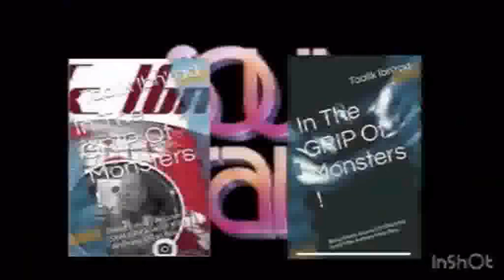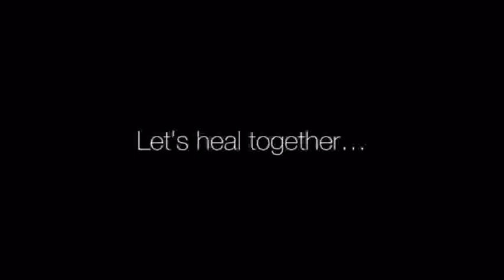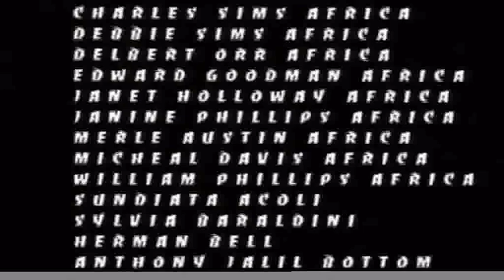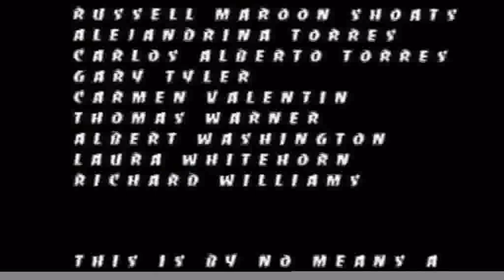Why Does Brother Ben X Entertain Farrakhan Haterz But Avoids Angelsnupnup7 ?